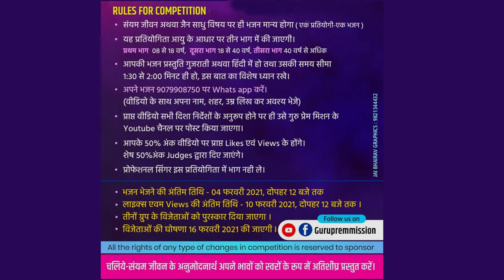NO 036 Rashmiben koradiya